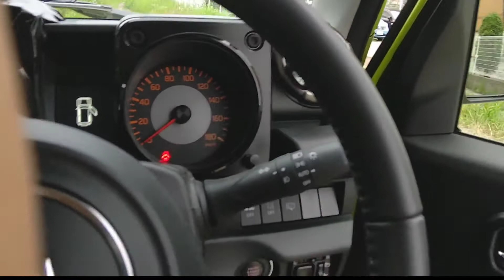博風ばあちゃんの#ジムニーjb74の紹介です